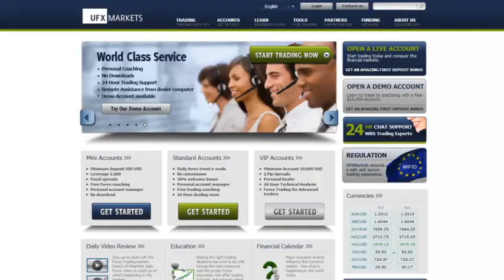UFXMarkets Daily Forex Currency Trading News 25-March-2013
Wall Street closed the trading day in green and American Futures roses as Cyprus accepted the bailout conditions. The Dow rose by 26 points the NASDAQ by 27 and the S&P 500 by 13. The US Dollar fell against most of major currencies as Cyprus agreed to the bailout conditions. The US Dollar rose against the Japanese Yen and nearly reached 95.00.

Gold rebounded by almost $7 as the dollar weakened during Asian trading. Crude Oil advanced by almost $1.50 against the USD.

The Euro advance versus the US Dollar and other major currencies as Cyprus approved the bailout plan. According to this plan,  the troika will deliver 10 billion Euros to Cyprus during the next few months as a rescue package.  Technically, the trend for the EUR/USD has turned bullish. Breaching above resistance of 1.3100 could lead the pair towards the next resistance level of 1.3200. Today, no major economic data is expected.

The Pound rose versus the dollar as Retails Sales came out better than expected last week sending the Pound to its highest level since 22nd February. Technically, the Pound is fluctuating close to the resistance level of 1.5260 and should the GBP/USD breach this level, it could move towards 1.5335. Today, BBA Mortgage Approvals is expected to come out at 33.6K vs. 32.3K previously.

The Greenback fell versus the Canadian Dollar due to very strong economic data that came out last week from Canada. Technically, according to the 1-Hour chart, the USD/CAD is starting a "W" pattern, with support at 1.0210 and resistance at 1.0260, signaling a future rise for the currency pair, but of course if the pair crosses below 1.0200 it may continue dropping towards 1.0180. Today, no major economic data is expected.